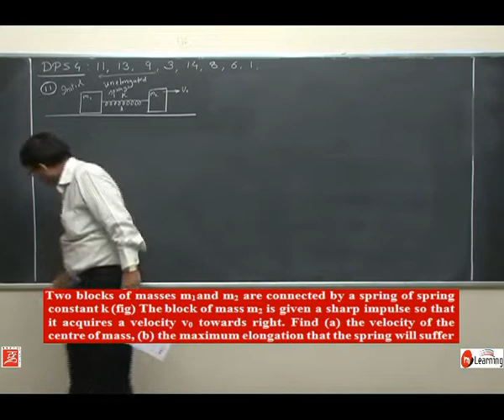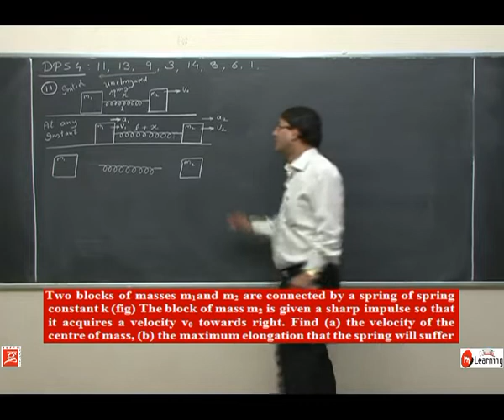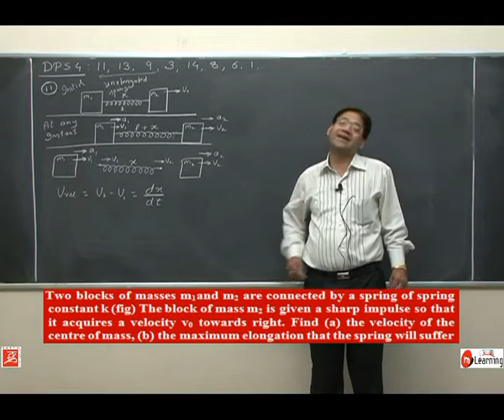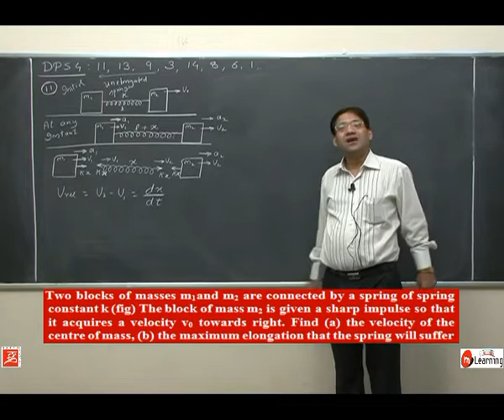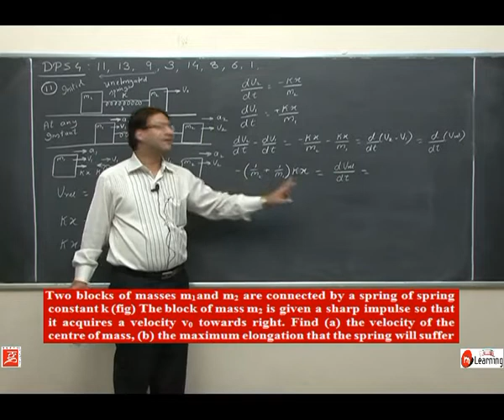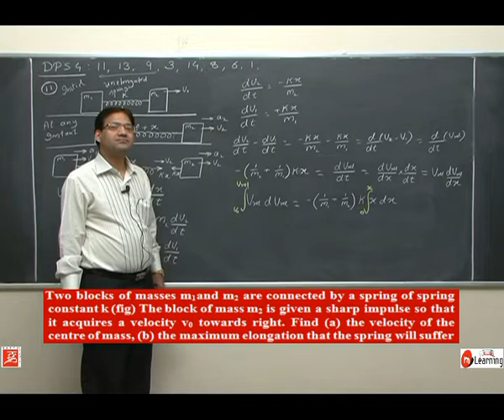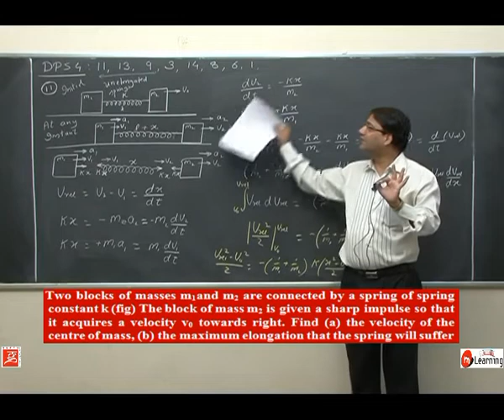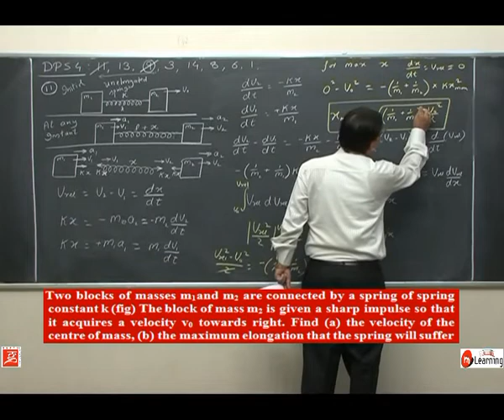IIT JEE Problems: Momentum conservation and Collision - 25 For Class 11th